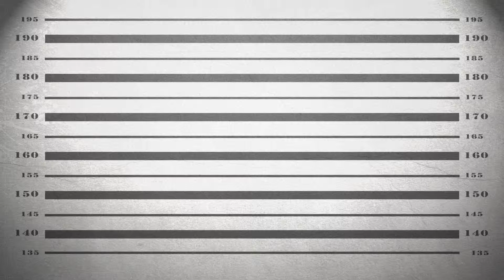＼(^o^)／ IM BACK! ＼(^o^)／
Thank you all for being patient with me and im glad to be back!
Also check out this awesome group channel im on!
Peeps I Play With

Give me those follows!